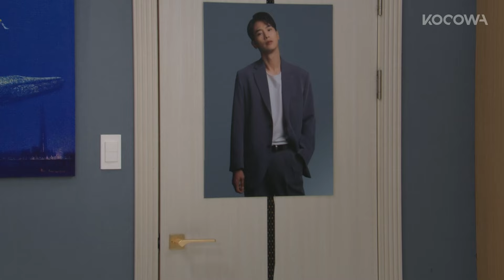Trying to Speak With My Ex… He Thinks I’m a Crazy Fan! 😔💔 | Snow White's Revenge EP13 | KOCOWA+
ABOUT Snow White’s Revenge

A fierce, passionate battle begins between a woman who wants it all and a woman who risks it all for revenge.